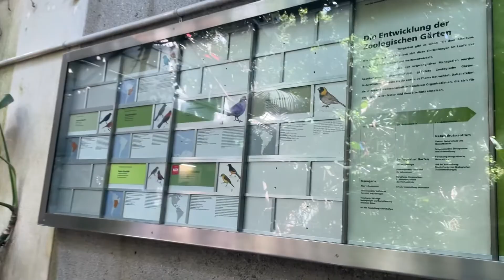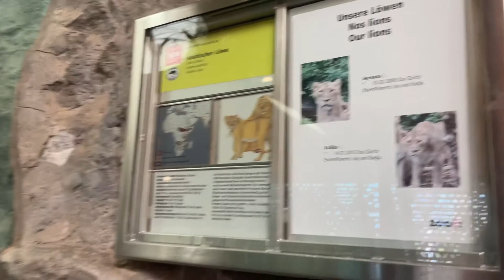Zurich zoo// Switzerland 🇨🇭